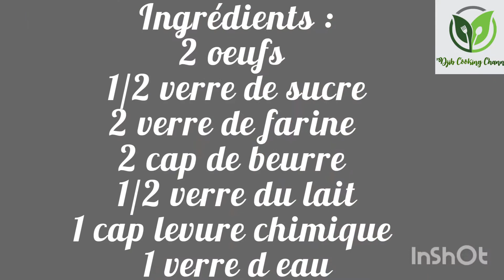MALAXA FUDUD/ Voici ma recette de crêpe.